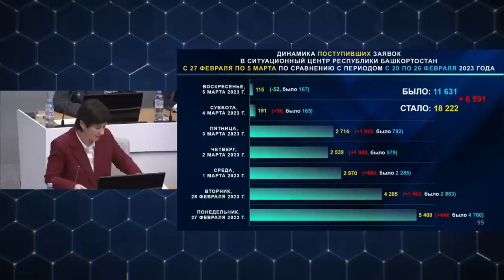"Игнорируем проблемы. Рубим "бабло"!" "Открытая Политика". Выпуск - 07.03.23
Хронометраж выпуска:
01:19 - Смешная медалька для Толкачева;
04:28 - Цифровая трансформация снега...;
07:08 - Чудеса Головановой и Клебанова;
11:08 - Фонарики Мавлиева;
15:53 - Спорт - товары Хабирова?;